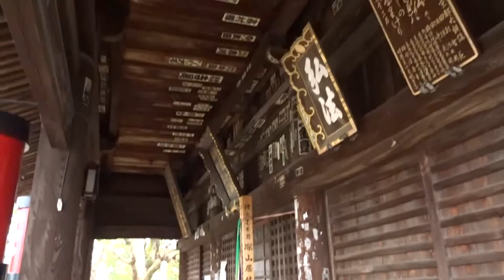金倉寺 香川県